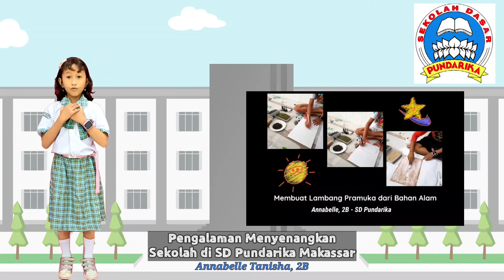Cerita Abel tentang SD Pundarika